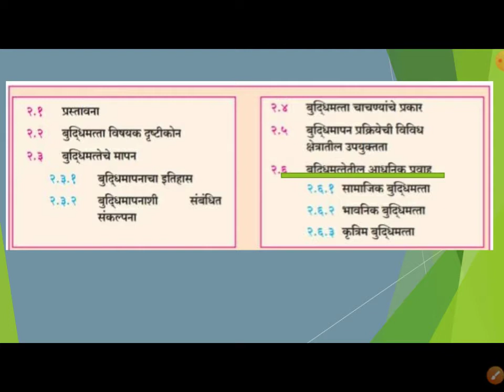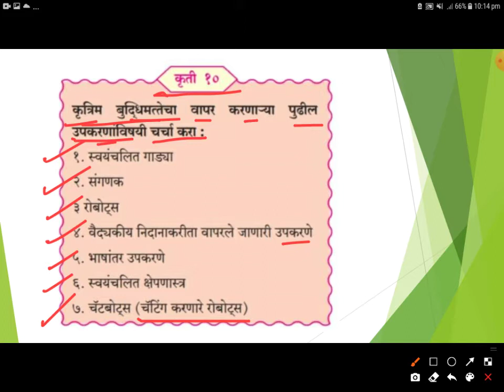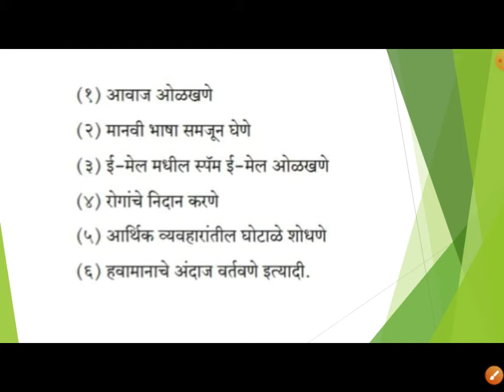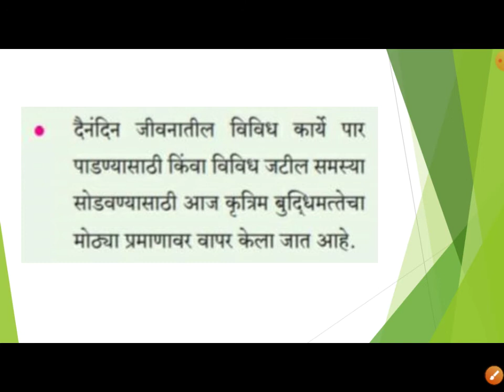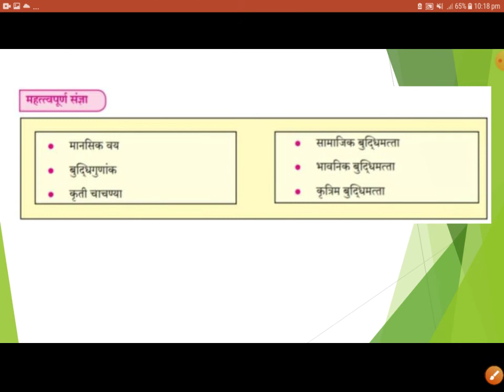प्र.२ बुद्धिमत्ता | कृत्रिम बुद्धिमत्ता | मानसशास्त्र १२ वी | Psychology 12th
मूल्यमापन आराखडा

प्र.२

२.१
२.२ बुद्धिमत्ता विषयक दृष्टीकोन
२.३ बुद्धिमत्तेचे मापन
२.३.१ बुदि्धमापनाचा इतिहास
२.३.२ बुदि्धमापनाशी संबंधित
संकल्‍पना
२.४ बुद्धिमत्ता चाचण्यांचेप्रकार
२.५ बुद्धिमापन प्रक्रियेची विविध
क्षेत्रातील उपयुक्‍तता
२.६ बुदि्धमत्‍तेतील आधुनिक प्रवाह
२.६.१ सामाजिक बुद्धिमत्ता
२.६.२ भावनिक बुद्धिमत्ता
२.६.३